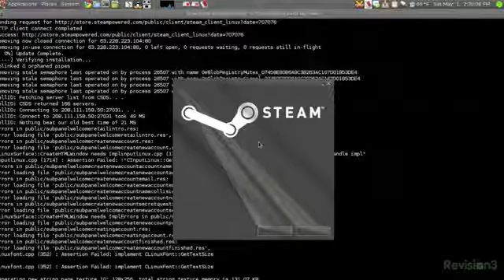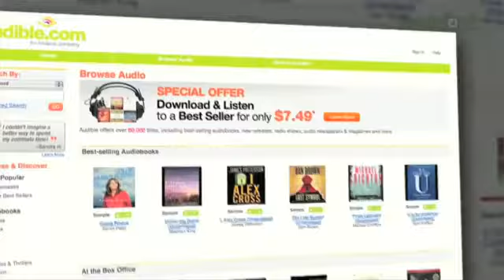iPhone Loyalty Wanes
Steam For Linux, Cyborg Limbs and iPhone Loyalty Wanes...Finally!